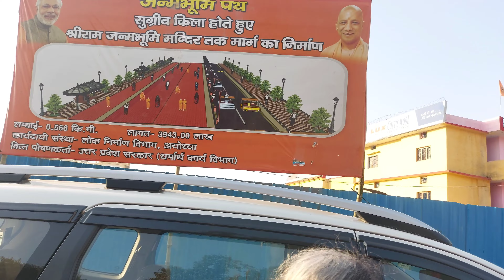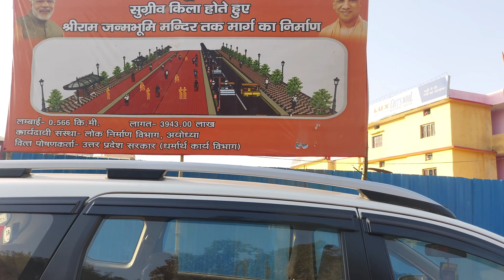राम जन्मभूमि पथ मार्ग निर्माण अंतिम चरण में/Ayodhya New Development Rode Widening Project/Rammandir